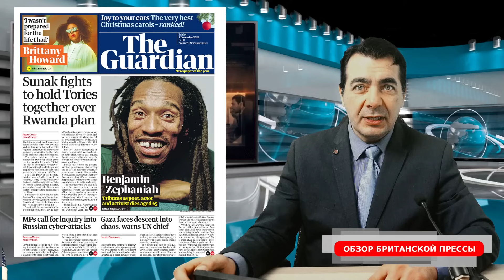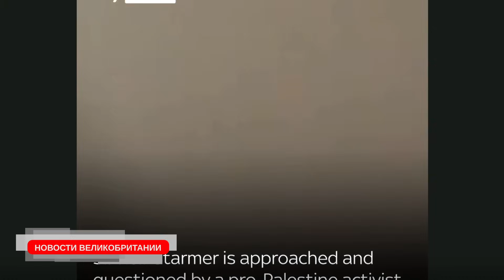08/12/23 Где придумали виагру и причём тут сталевары? Кому греют трон будущего?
1. Борис Джонсон отверг обвинения в проведении политики "пусть всё идёт как идёт".
3. Группа юристов подала многомиллиардный иск против британских операторов мобильной связи.
4. Малый валлийский город оказался в центре создания Виагры.
5. Кейр Стармер подвергся нападкам со стороны пропалестинских активистов.
6. Джеймс Блант и Рейчел Райли застряли в поезде, скрашивая ожидание распитием алкоголя.
7. Великобритания заплатила Руанде дополнительно 100 миллионов фунтов за соглашение о переселении туда беженцев.
8. Шесть бывших офицеров лондонской полиции приговорены к условным срокам за распространение расистских сообщений.
9. Глава внешнеполитического ведомства Великобритании призвал одобрить выделение дополнительной военной помощи Украине.
10. Глава профсоюзного конгресса назвал новый закон о минимальном уровне обслуживания во время забастовок "сплачивающим".
11. Мировые цены на нефть продолжают снижение уже седьмую неделю подряд.
12. Зимняя сказка в Гайд-парке может вызывать разнообразные чувства.
13. В 2021 году в ДТП с пьяными за рулём погибли от 240 до 280 человек.
14. Сосед Джимми Пейджа Робби Уильямс вступил в битву из-за планов расширения своего дома.
Наша программа достигла уже более 4 миллионов просмотров. Это всё благодаря зрителям, которые выбирают новости из Великобритании на русском языке.
В отличие от многих других русскоязычных каналов или русскоязычной прессы выходящей в Британии, у нашей передачи нет акционеров и владельцев-миллиардеров.
Миллионы зрителей могут извлечь выгоду из открытого доступа к качественным, правдивым новостям, независимо от своей платежеспособности.
Но каждый вклад, большой или маленький, поддерживает наш канал и его дальнейшее развитие.
GBR:
sort 04-00-75
account 28327756
Bitcoin:bc1q0nrqucgmhr9mnysgr723mdw4dja7aqq6htaavq